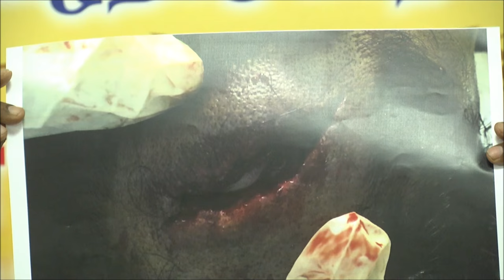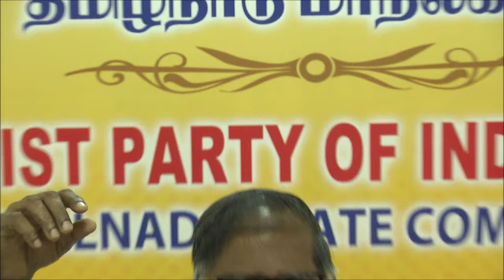காவல்துறையின் காட்டுமிராண்டித் தாக்குலைக் கண்டித்து ஜன.4ல் இயக்கம்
சென்னை மேடவாக்கத்தில் பள்ளிக்கரணை காவல்துறையினர் DYFI, SFI, இளம்பெண்கள் மீது நடத்திய கொடூரத் தாக்குதலை கண்டித்து ஜனவரி 4ம்தேதி அன்று கண்டன இயக்கத்திற்கு CPIM அழைப்பு